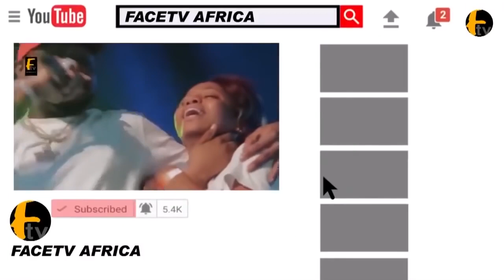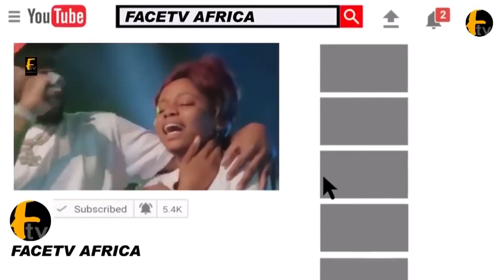BABA IJEBU,RASAK OKOYA CHOKE K1 WITH MONEY TO CAMPAIGN FOR BOLA TINUBU FOR 2023 PRESIDENT